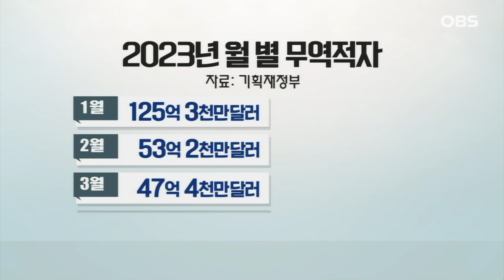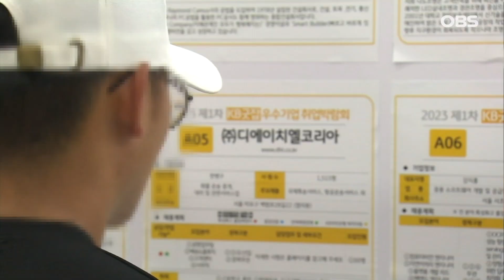5개월 연속 경기 부진에도.. 긍정적인 부분 있다? / OBS 뉴스오늘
【앵커】
정부는 수출과 제조업 중심으로
5개월 연속 경기 부진이
계속 되고 있다고 진단했습니다.
다만 물가 상승폭이 둔화세를 보이고
내수가 회복되는 등 하방 위험은
다소 완화됐다는 평가입니다.

【기자】

지난달 수출은 1년 전보다 15.2% 감소했습니다.

지난해 10월부터 8개월째 감소세가 이어지고 있습니다.

자동차와 일반기계 수출은 소폭 증가했지만 반도체와 선박, 컴퓨터, 석유제품 등의 수출은 감소했습니다.

수출이 줄면서 5월에는 21억2천만 달러의 무역 적자가 발생했습니다.

[이승한 / 기획재정부 경제분석과장: 5월 수출은 반도체·무선통신·컴퓨터 등 IT제품 수출부진으로 전년동월대비 15.2% 감소하였습니다.]

적자 폭은 지난 1월 125억3천만 달러를 기록한 뒤 2월과 3월, 4월에 걸쳐 지속해서 줄고 있습니다.

이러한 추세 때문인지 정부는 이번 달 경제동향에서 수출 부진 표현을 제외했습니다.

정부는 내수가 완만한 회복세를 보이고 있으며, 경제 심리도 개선됐다고 진단했습니다.

소비자심리지수는 전월보다 2.9포인트 상승했고 1분기 민간소비도 지난해 같은 기간과 비교해 4.6% 증가했습니다.

5월 취업자는 작년 동월보다 35만1천 명 늘며 증가세가 이어졌습니다.

[수출·제조업 중심으로 경기둔화가 이어지고 있으나 완만한 내수 회복세, 경제심리 개선, 견고한 고용 증가세 등으로 하방위험이 다소 완화되는 모습입니다.]

정부는 중국의 경제활동 재개와 글로벌 정보통신 업황 개선으로 수출이 회복되면서 하반기 경기가 살아날 것으로 전망했습니다.

이에 따라 하반기 수출과 투자, 내수 활력을 끌어 올리고 경제체질의 구조적 개선에 집중한다는 계획입니다.